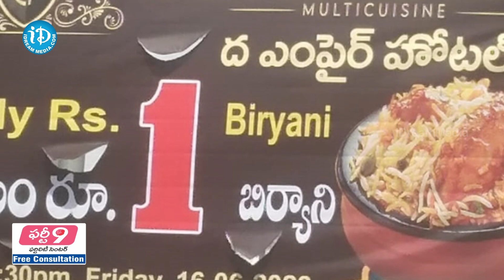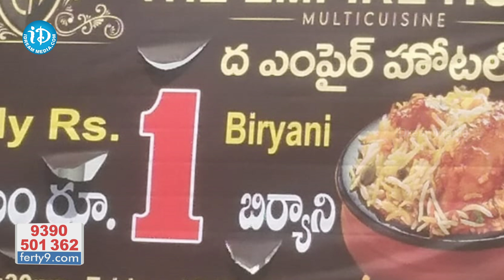రూపాయికి బిర్యానీ | Chicken Biryani For One Rupee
రూపాయికి బిర్యానీ | Chicken Biryani For One Rupee | @iDreamTeluguNews